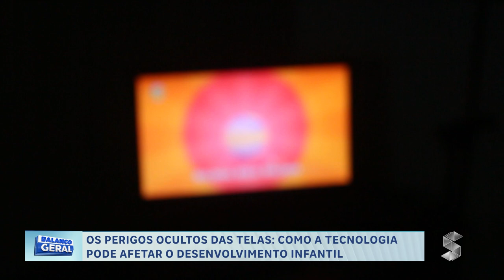OS PERIGOS OCULTOS DAS TELAS COMO A TECNOLOGIA PODE AFETAR O DESENVOLVIMENTO INFANTIL